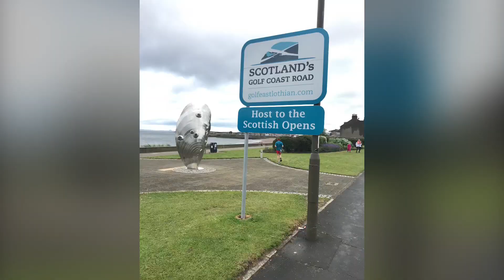Edinburgh Marathon - 2019